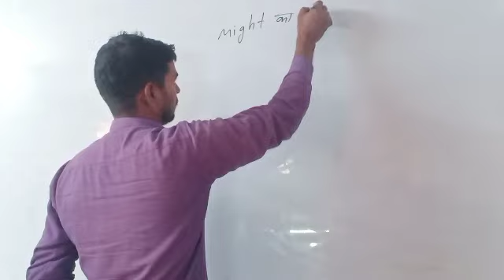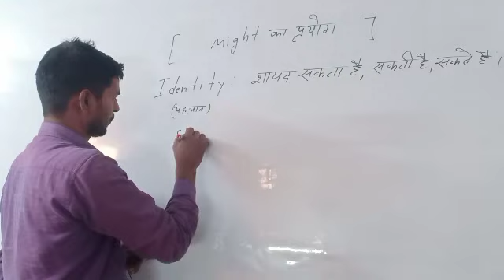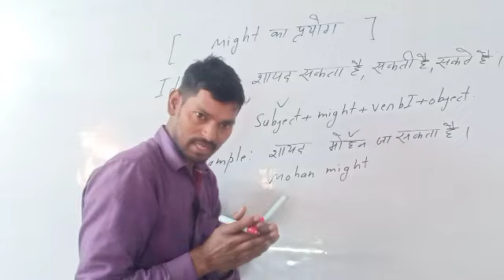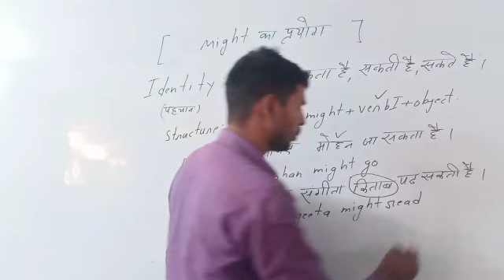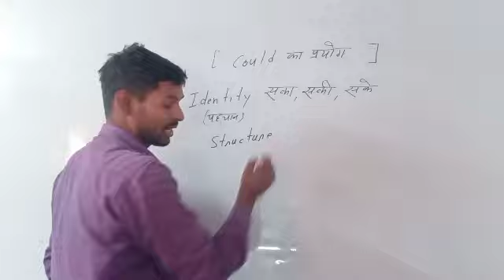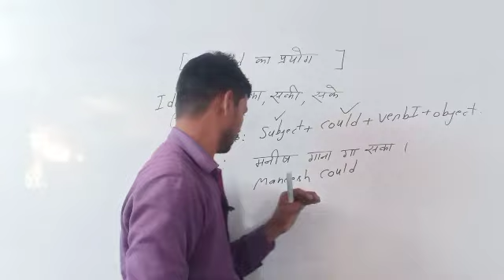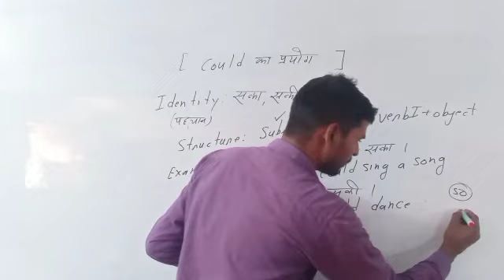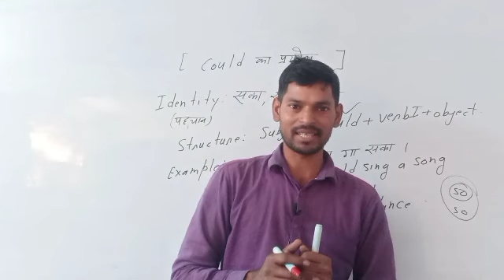English speaking part -02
सरल भाषा में अंग्रेजी बोलना सीखें